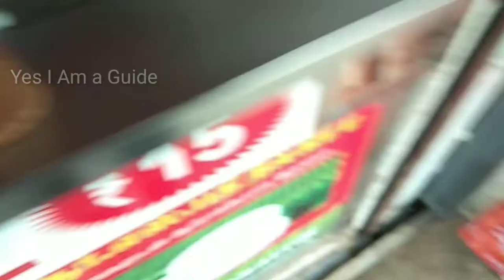Use & Eat Tea Cubs ....Only in Madurai....குடிச்சிகலாம் .... கடிச்சிகலாம்.....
Use Eat Tea cubs..Tea கப்பில் புதுமை ..நம்ம மதுரையில சூப்பரான டீ கடைங்க..R S Pathy Tea Stall...கொஞ்சம் Try Pannuga...